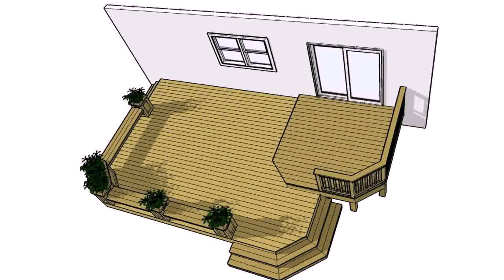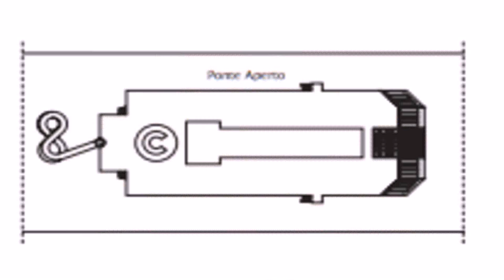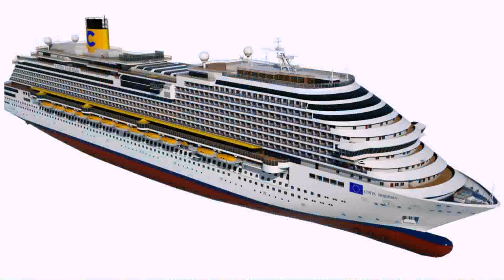Deck Plans For Costa Diadema (see description)